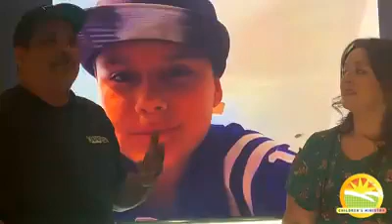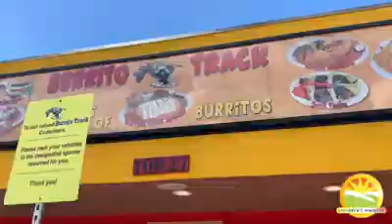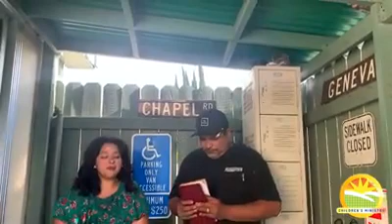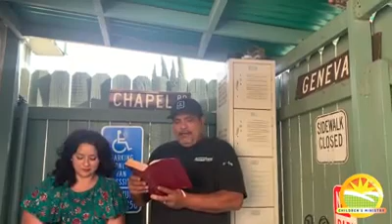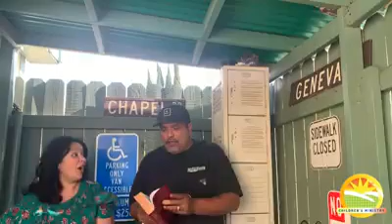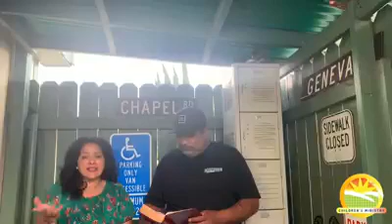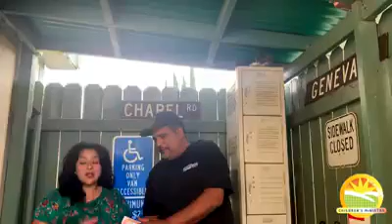May 13, 2020 Wednesday Warriors